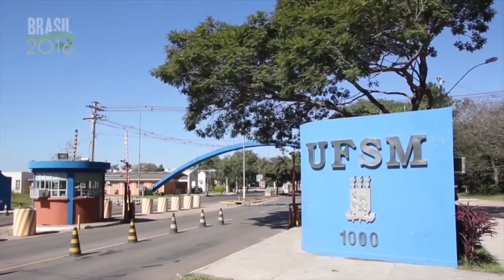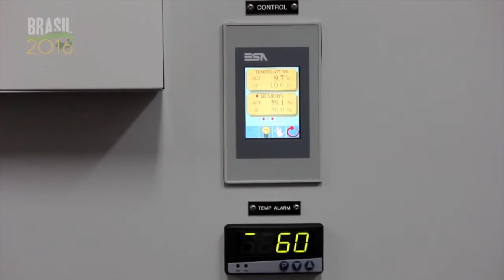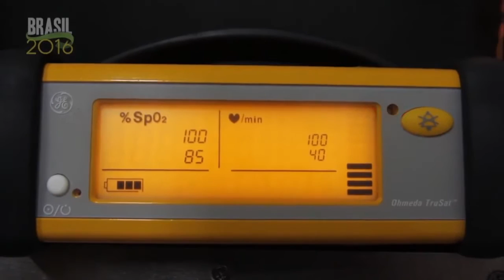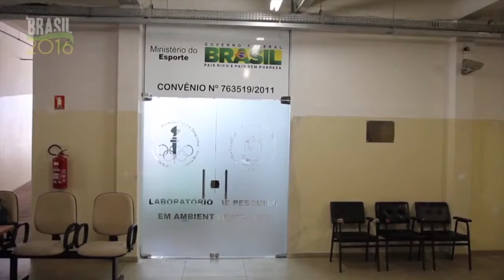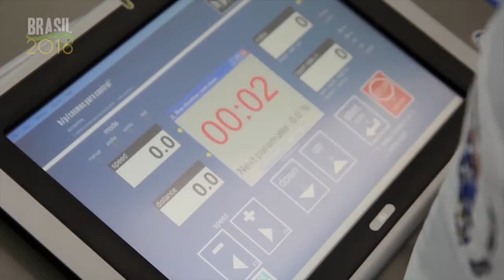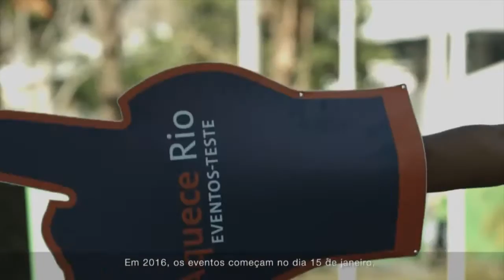Reveja as reportagens apresentadas nesta semana pelo Brasil 2016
BRASIL 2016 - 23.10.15: Nesta semana foram apresentadas reportagens sobre o Laboratório de Performance em Ambiente Simulado, o desembarque dos atletas de bocha, os Jogos Mundiais Indígenas e os eventos-teste para os Jogos Rio 2016.